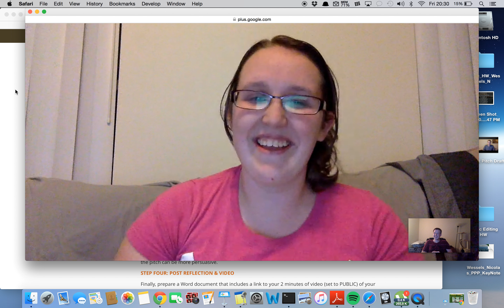Google Hangout 2 Professionalism and Communication Full Sail